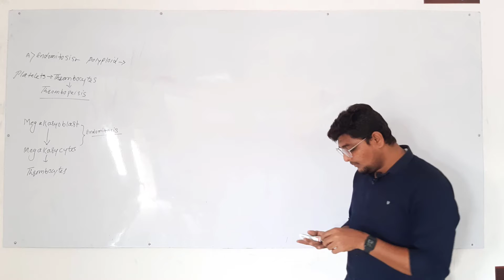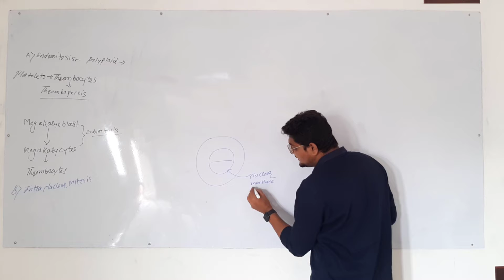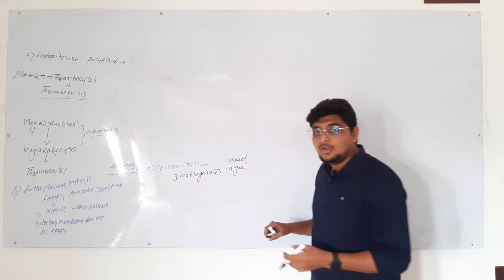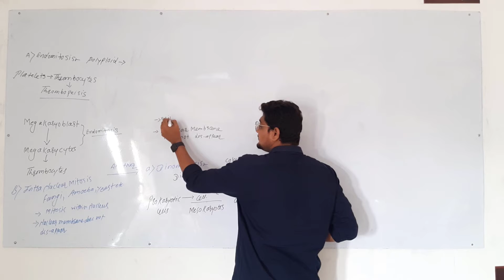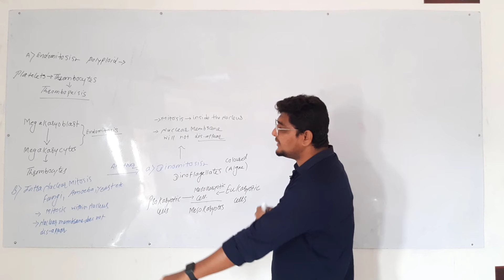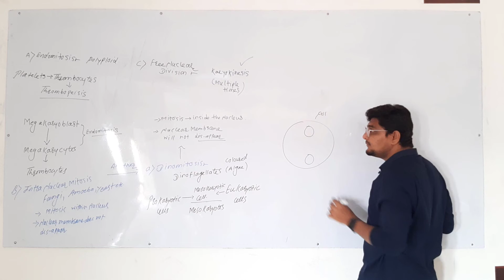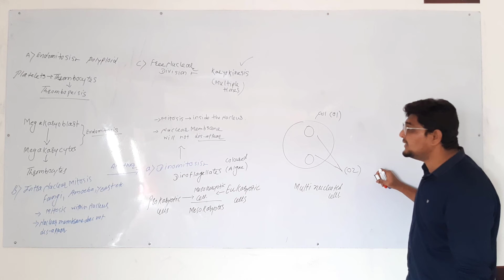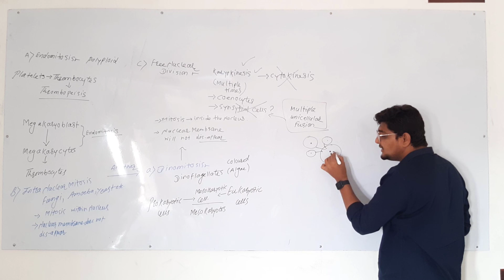cell division and cell cycle Part-14 Intra Nuclear, Dinomitosis, Free Nuclear Division NEET, AIIMS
After understanding Endomitosis in the previous part here we have discussed more types of mitosis which is intra nuclear mitosis one of its example can be considered as dinomitosis and another type is free nuclear division.